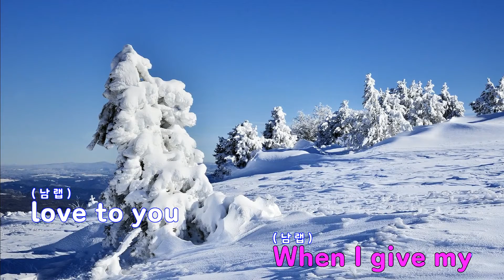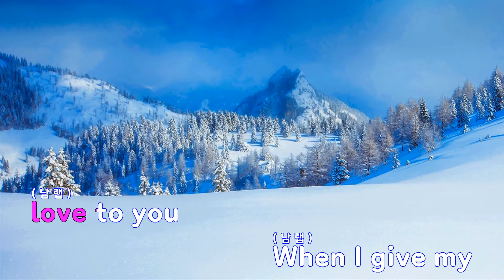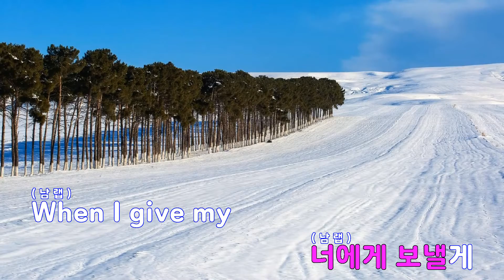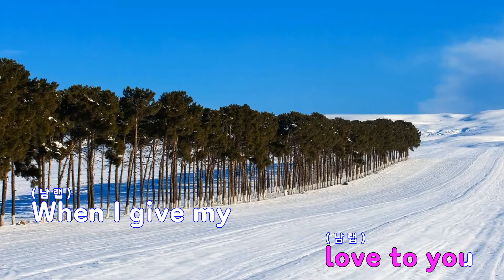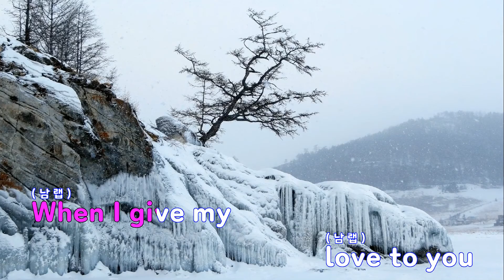[은성 반주기] Master Piece - 45RPM.JIGGY DOGG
Master Piece - 45RPM.JIGGY DOGG
작사 ː 이현배.최경욱.박재진, 작곡 ː 박정철